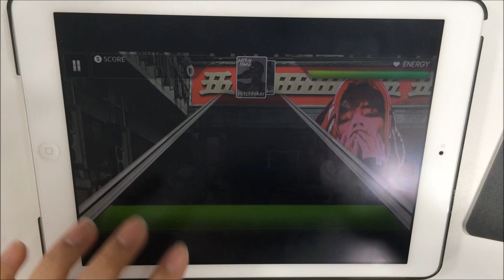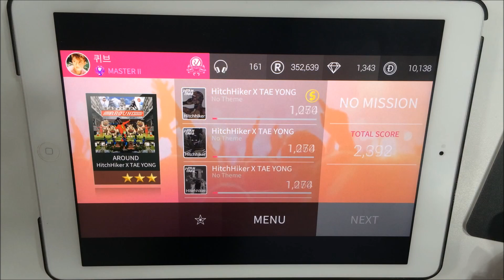[SuperStar SMTOWN] AROUND [HitchHiker X TAE YONG] (Hidden Stage) Hard 3Star(★★★) - 웅차(WoongCha)